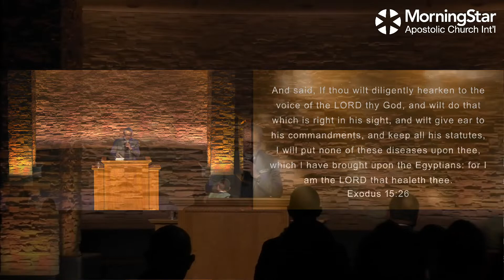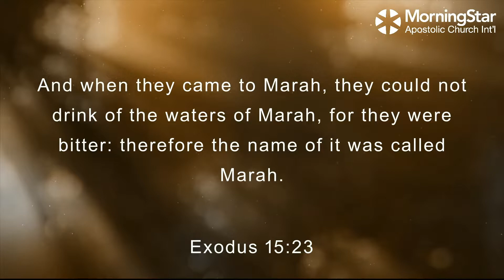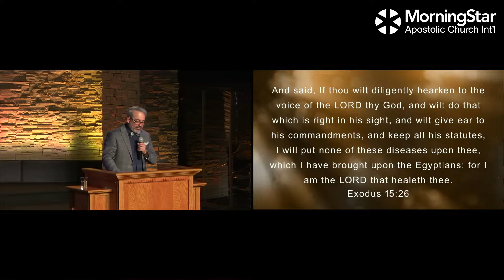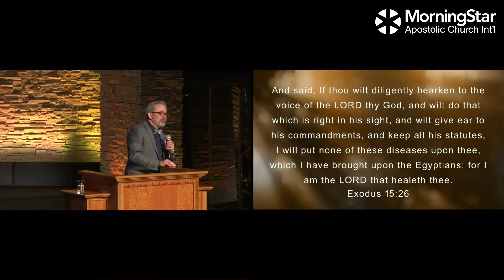Preaching: "Jesus, Make The Bitter Sweet"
Pastor Jason Lizarraga